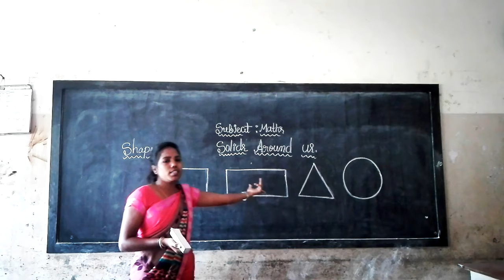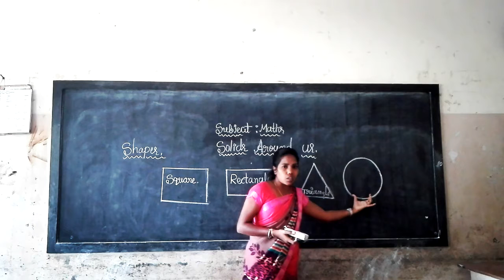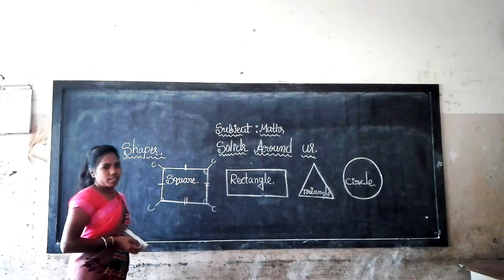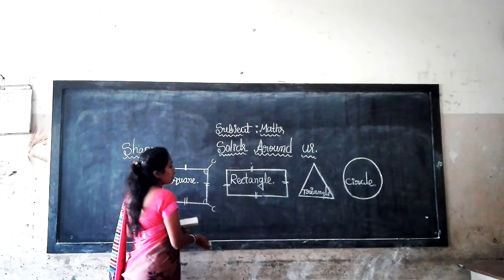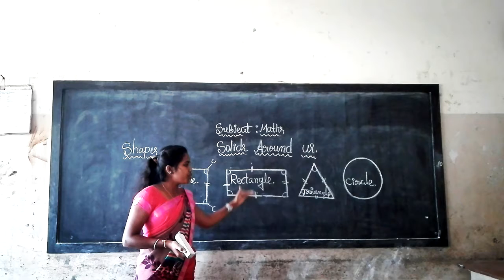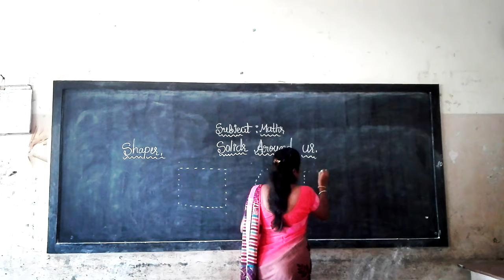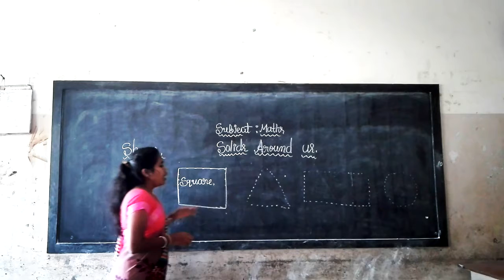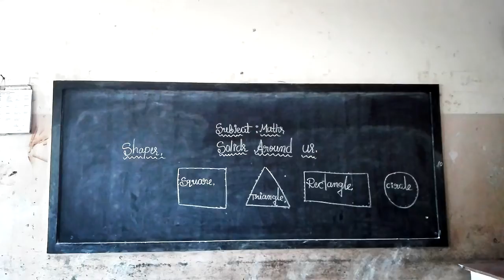1st Maths Shapes Part 1 Class by Sakamma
1st Maths Shapes Part 1 Class by Sakamma